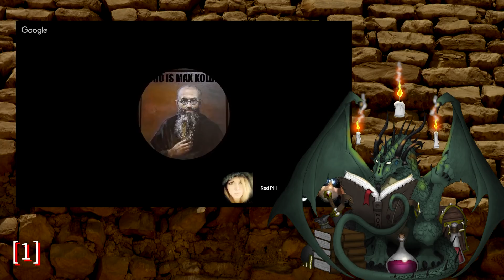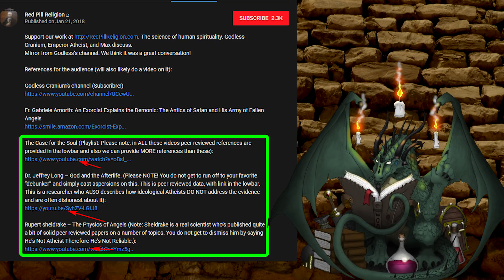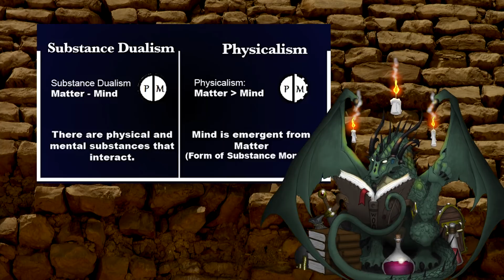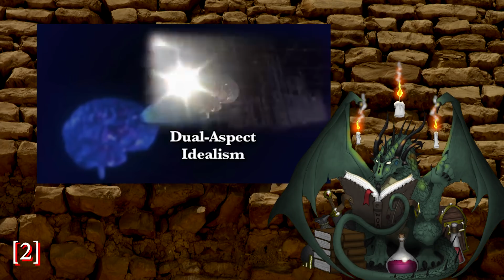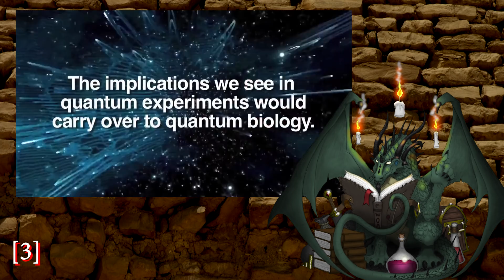The Case for the Soul - Dismissed: The Hypothesis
Some time back, Max Kolbe promised to provide scientific evidence for the existence of the soul & the supernatural. His evidence was YouTube videos.

In particular, a series from Inspiring Philosophy, titled "the Case for the Soul", which proposes to build scientific support for idealism & the existence of our very souls. Here, I begin the process of explaining a few of the very... very many things wrong with it.

For those needing more info on some of the philosophy terms...

Additional Reading - these texts are not required to understand the points raised in this video, but do go into depth on some of the ideas and act as where I learned some of the "common knowledge" level information that doesn't necessary require direct citation. All are worth a read.
*Victor Stenger's "God: the Failed Hypothesis"
*Sean Carroll's "The Big Picture"
*Leonard Mlodinow's "Subliminal"
*Stephen Hawking & Mlodinow's "The Grand Design"
*Lawrence Krauss' "A Universe from Nothing"

My thanks to $5 Patrons, A Moldy Doughnut, Onyx, and Yakaru